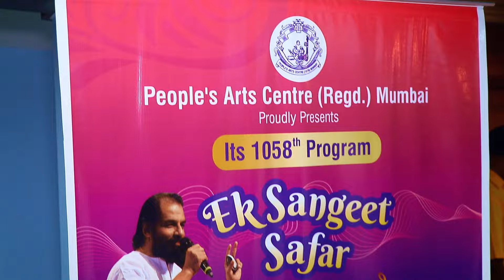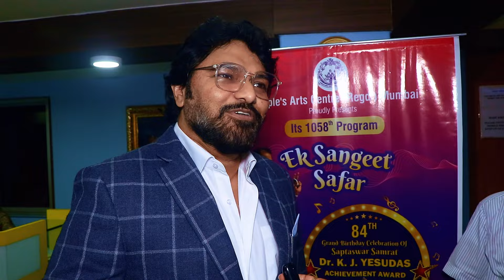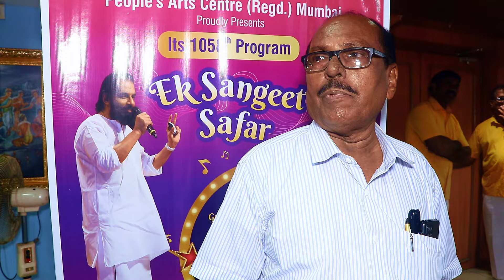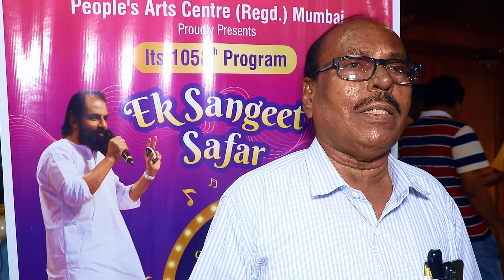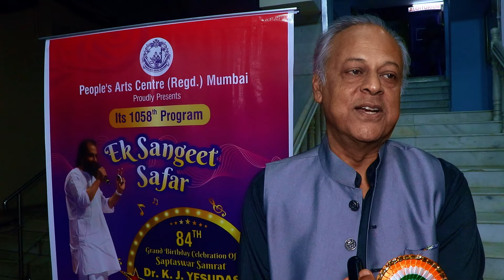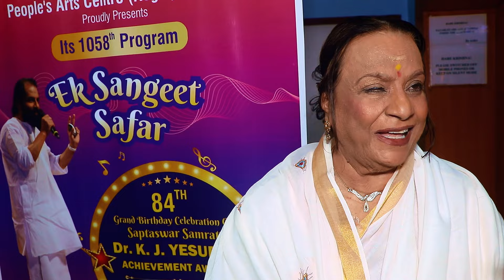Udit Narayan,Anup Jalota,Babul Supriyo,Hemlata & others received Yasudas award by People's ArtCentre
Udit Narayan, Anup Jalota, Babul Supriyo, Hemlata, and others received Yasudas award by People's Art Centre